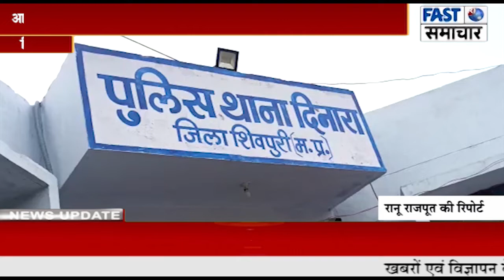शांति और सद्भाव से मनाएं परशुराम जयंती व ईद का त्यौहार